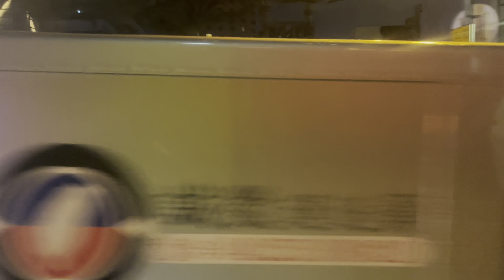302 線 開往:臺中公園 [雙十路] To:Taichung Park 方向的 CTbus 中台灣客運 Yumen Rd 🔜 First Square [009-U7] 金龍汽車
甲類大客車
出廠年份:2015 年 09 月 [009-U7] KINGLONG KL6112U1

車體廠：臺灣金龍汽車製造 (中興巴士集團)
引擎：康明斯(CUMMINS) ISB6.7EV250B (EURO5)
排氣量：6,692.4cc
最大馬力：250hp(180.5kW)/2300rpm
最大扭力：102.8kg-m/1200~1800rpm
變速系統：
手排 (7**-U5為綦江QJ-1205/前5後1；其餘車輛為ZF采埃孚S6-85/前6後1)
自排 (Voith福伊特DIWA854.5/前4後1，FAB-3**)
車長：11,260mm
軸距：5,300mm
冷氣：BLUESTAR 上濱冷氣
分類：甲類大客車
交通部公共運輸計畫補助購置

CTbus 302 Taichung International Airport → Taichung Railway Station → Taichung Park (Shuangshi Rd)